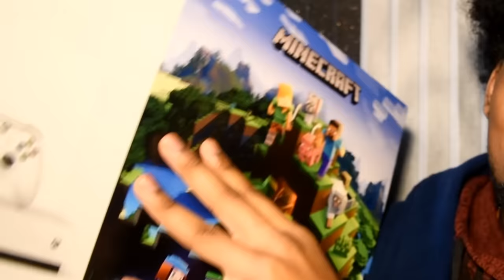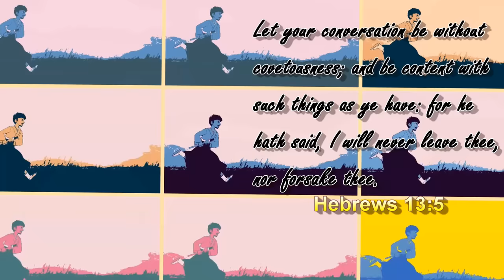WHY WOULD SOMEONE MAKE THIS GAME!? | Getting Over It (Part 1)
You guys think Getting Over It and Bennett Foddy can ACTUALLY give me a challenge!? I AM THE CHOSEN.

~CK